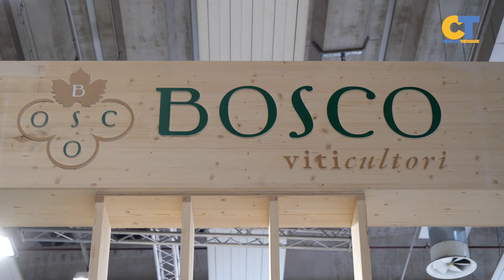Vinitaly 2023: Vi.V.O. Cantine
Una nuova linea presentata a Verona, tre etichette ottenute con lotta integrata. Parola d'ordine: sostenibilità.